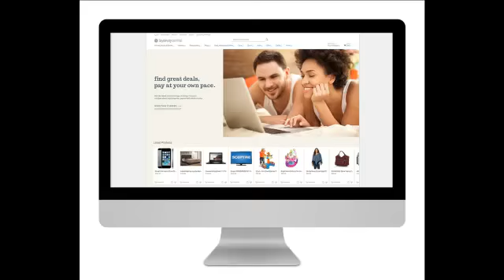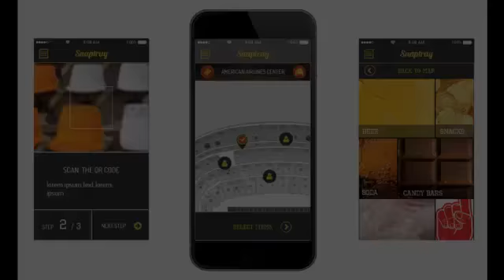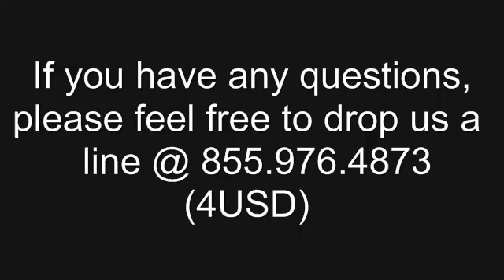App Developers Los Angeles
Unique software development companies in Texas with Several Years of experience

You ought to select unique software development companies in Texas, which provides a dedicated service. On such platforms, you've got the freedom to employ developers on a full time, part time, or hourly basis. Also, the charges are among the most affordable in the industry as you aren't billed for the infrastructural expenditures incurred by the business in bringing you the services of some of the very professional developers in the industry.

Address : 4330 North Central Expy Suit 200 Dallas, TX 75206 United States